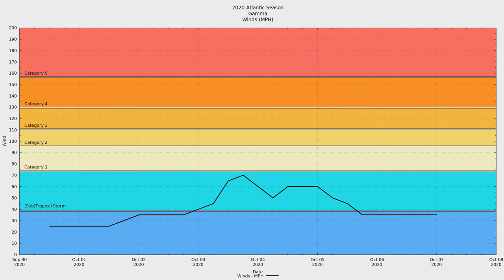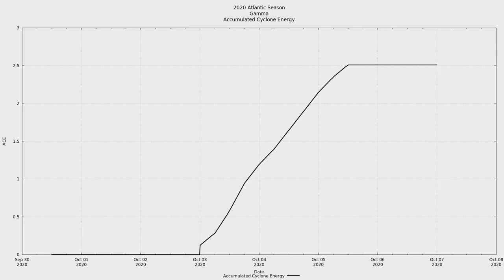2020 Atlantic #25 - Tropical Storm Gamma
Tropical Storm Gamma was the twenty-fifth tropical system and twenty-fourth named storm of the hyperactive 2020 Atlantic hurricane season. Gamma is the earliest forming twenty-fourth storm in recorded history, beating out 2005's Hurricane Beta by 24 days.

The National Hurricane Center began watching a broad area of disturbed weather near the Lesser Antilles at the end of September. In early October, the system was able to consolidate and strengthen into a tropical storm. Gamma was near hurricane strength when it made landfall near Tulum, Mexico, on October 3rd. Although initially predicted to survive in the Gulf, shear and dry air quickly doomed Gamma.